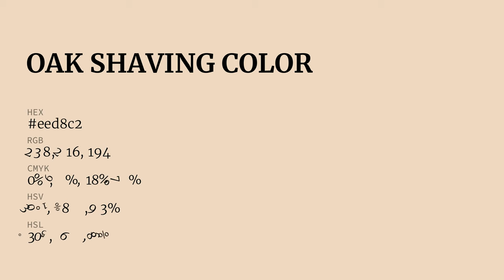Oak Shaving color eed8c2 hex Cool Yellow color eed8c2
What color is Oak Shaving ? eed8c2 hex, Cool Yellow color eed8c2

Hex eed8c2 Color Code is also known as Oak Shaving color

Hex eed8c2 Color code in RGB color code model is created after adding 93.33% red color, 84.71% green color and 76.08% blue color.
Hex eed8c2 Color code in CMYK color (process color) code model is generated after subtraction of 0% cyan, 09% magenta, 18% yellow, 07% black.